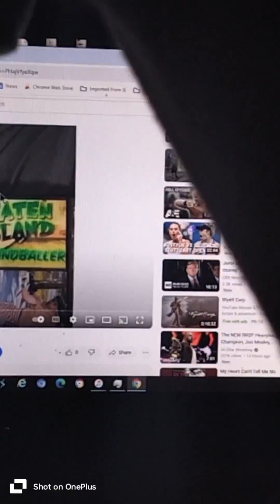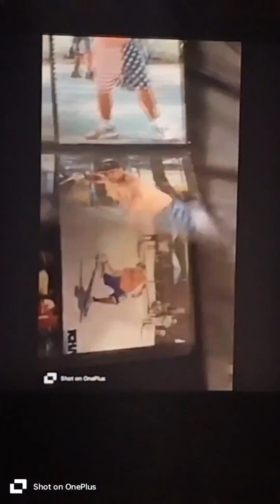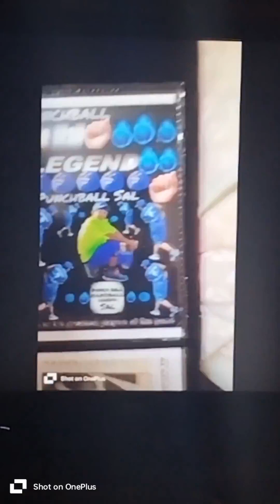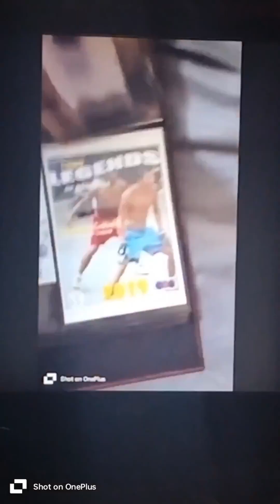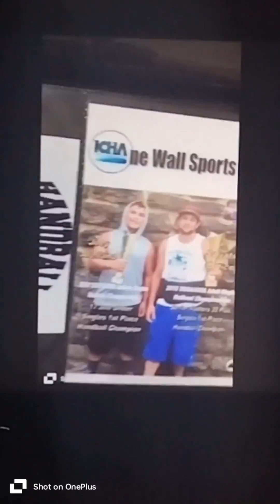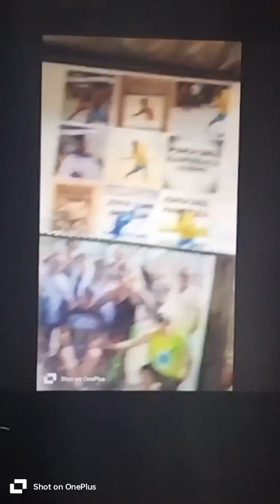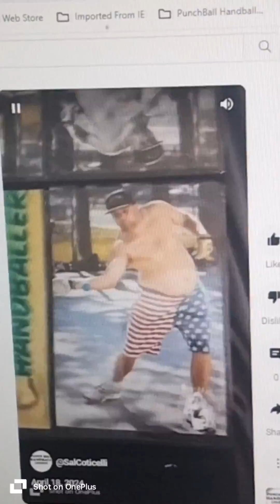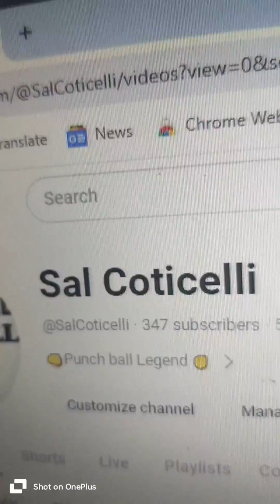April 18, 2024